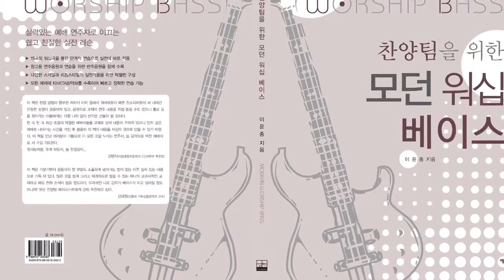Bass Lesson 코드톤의 종류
메이져 세븐, 도미넌트 세븐, 마이너 세븐
마이너세븐 플렛 파이브(하프디미니쉬)
핑거링 폼과 설명입니다
자세한 내용은
다음 카페 베이스클럽에서
교본정보
초견과 베이스 코드, 멜로디 솔로를 위한 베이스기타업그레이드
베이스기타 입문자를 위한 이윤종의 베이스기타 입문

베이스 연주하는 이윤종입니다.
베이스에 대한 모든 것들 연주, 악기, 이외의 관심사들을 교류하고 배워나가는
구독자와 함께 만드는 컨텐츠를 지향합니다.
다음에 만들어질 영상에 큰 도음이 됩니다.
*구독자 1000명 이벤트
*후원계좌 국민 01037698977 베이스클럽(이윤종)

⏰구독하시고 종모양 알람 설정하시면 라이브와 각종 이벤트에 참여하실 수 있습니다
실시간으로 이뤄지는 제 교본의 레슨은 물론,
온라인 워크샵, 해외 뮤지션과의 만남이 펼쳐집니다!